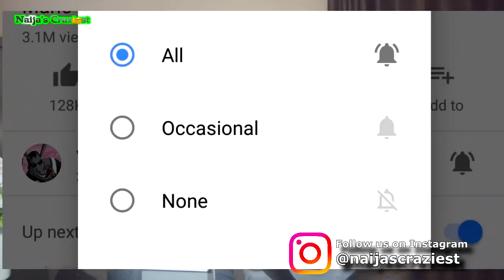Sinners Storm Pastor Kumuyi Office To Collect Their Tithes And Offering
I Will Return All Your Tithes and Offerings if You Are Living in Sin: Pastor Kumuyi Warns Church Members
The clergyman added that he could return his church members' tithes and offerings if he realises they are sinners
He went ahead to say that those who use their resources to support the church and keep wallowing in sins are only making a wasteful gesture, Daily Post reports. Pastor Kumuyi said that God does not need the money of a sinner as he stressed the need for people to live a holy life. He said that if anyone knows the number of sinners present in his church and can determine how much they have given, he is ready to remove the money and give them back, adding the Almighty is not in need.